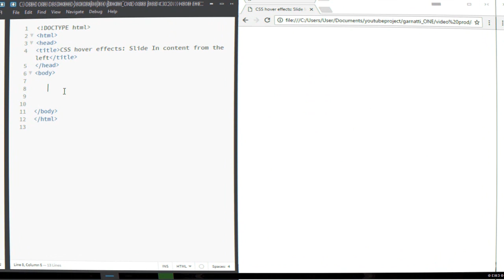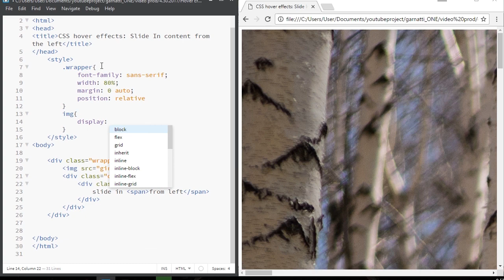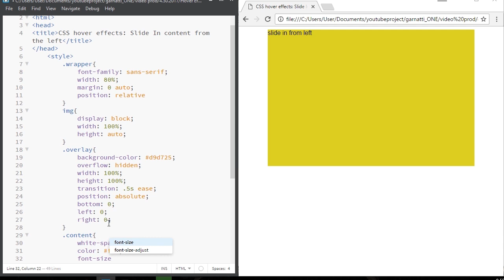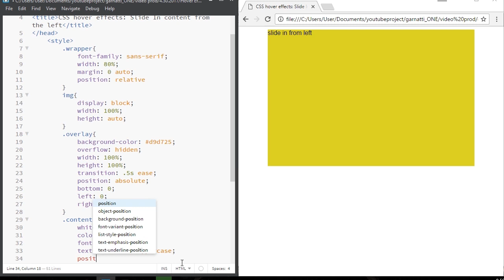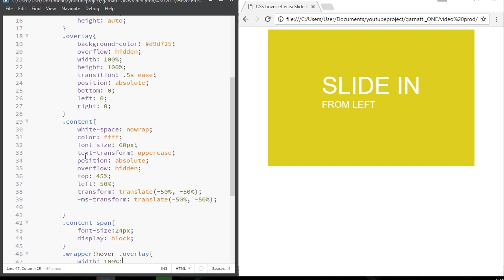CSS Image Hover Effects: Slide in Text from the Left with Background (Quick Tutorial)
This Video is going to show you the CSS Image Hover Effects: Slide in text from the Left with Background (Quick Tutorial)